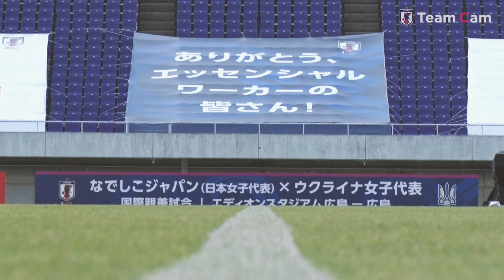【Team Cam】2021.06.09 「全てはオリンピックのために」ウクライナ女子代表戦前日練習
なでしこジャパン 国際親善試合・ウクライナ女子代表戦を翌日に控えた6月9日(水)、なでしこジャパンは試合会場のエディオンスタジアム広島で公式練習を行いました。

⇒NEXT MATCH
⌚6.10(木)15:15KO（日本時間）
🆚ウクライナ女子代表
📺フジテレビ系列にて全国生中継（一部地域除く）

▼チームに密着した TeamCam​ 過去の動画はこちらから

ーーー
0:00 オープニング
0:10 広島市内をチェック
0:41 田中美南 選手取材の様子
1:13 ドイツ移籍はオリンピックのため 田中美南 選手インタビュー
3:34 パン焼き職人現る
4:46 高倉麻子 監督取材の様子
5:50 トレーニング会場へ到着
6:16 サインボール
6:38 ウォーミングアップ
7:34 トレーニング
10:00 ウクライナ女子代表について 山下杏也加 選手
11:13 すごい大事な1戦になる 長谷川唯 選手インタビュー
13:37 パン焼き職人再び